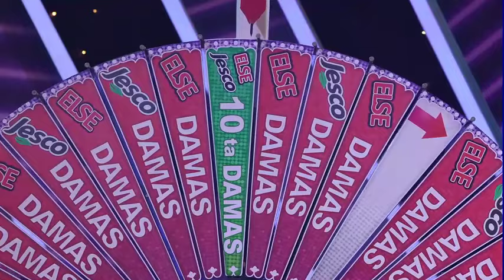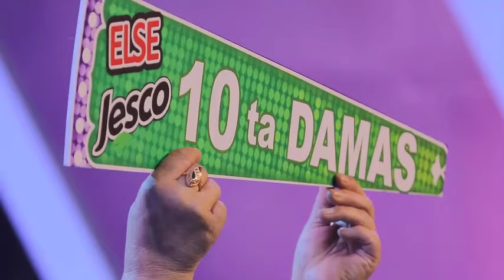"Omad shou" tele-musobaqasining 303-sonidan mahsus lavha 10 ta Damas avtomobili muborak bulsus